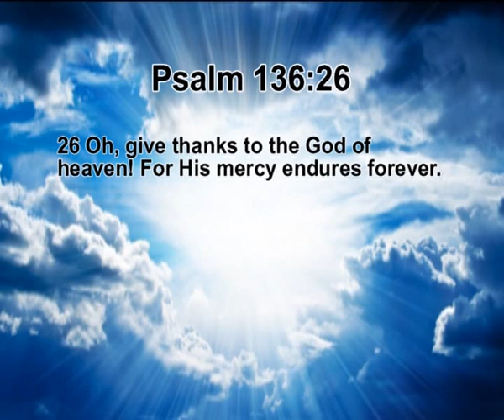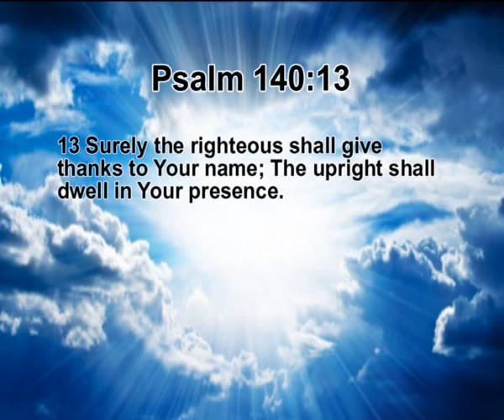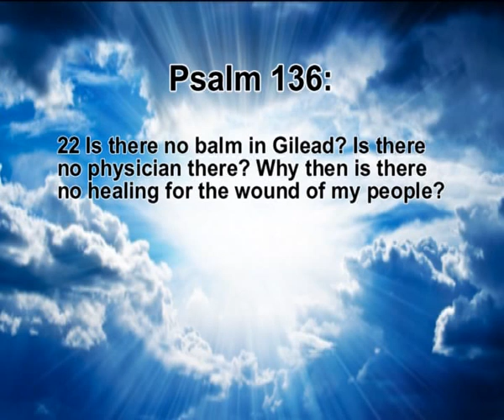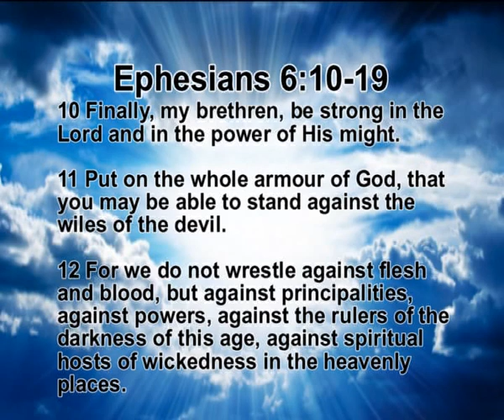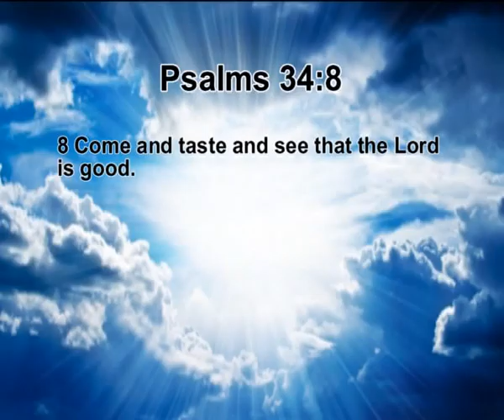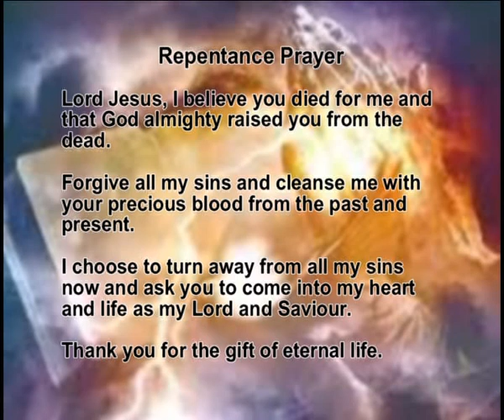Touch All Nations Media Missions Ministries - Holy Spirit First - Army of God Part 1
Avril and Isaac Priestley ministers on The Army of God